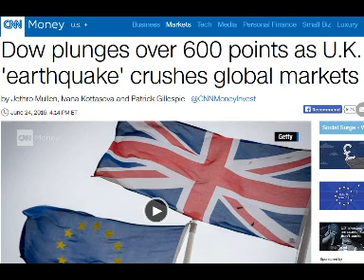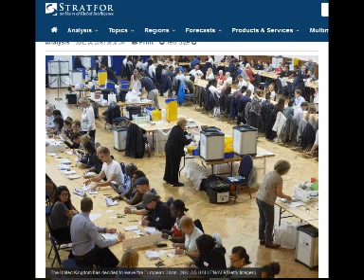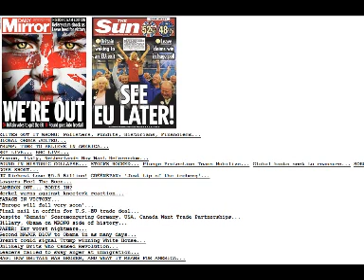What Could Come Of Brexit According To Bible Prophecy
This is where I see Brexit taking us in these last days.